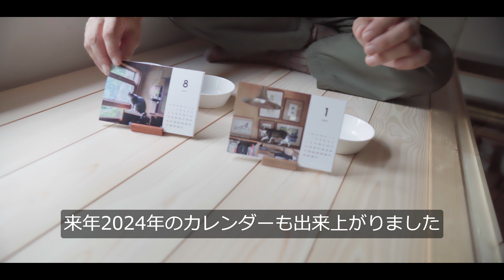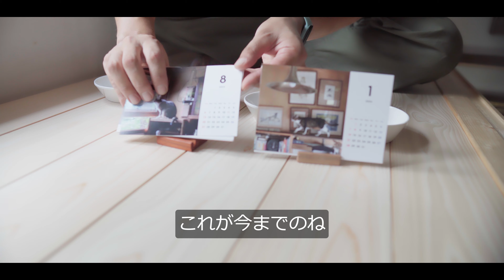壊された網戸の修理【DIY】｜最後の抽選会［おまけ］田舎にまつわる話⑪［vol.154］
☝毎週月曜日(午後６時)に更新しています

今回は、簡単なDIYと抽選会の動画です！

夏の強烈な太陽光から小屋を守る「ロールスクリーン」
害虫対策としての「トラロープ」
おーちゃんに壊された「網戸の修理」

田舎にまつわる話は11回目となりました

［もくじ］
0:00　【暑さ対策】ロールスクリーン
0:18　【害虫対策】トラロープ
1:25　【DIY】網戸の修理
4:50　【おまけ】田舎にまつわる話⑪
7:29　【お知らせ＆抽選会】激アツ抽選会（当選率25％）

［ご挨拶］
小屋暮らし10年目になりました
小屋暮らしの日常、DIY、猫たちの動画がメインになります

国民の義務を果たすべく、古道具屋で生計を立てられるよう目下修行中です

・小屋暮らしとは？

小屋の内装・外装について / Interior＆Exterior of our Tiny House｜
小屋暮らしの基本情報 (How we live in tiny house)｜

［古道具］
Yahoo! JAPAN ID：ccwee88434

［応援する※Amazon］

テロルの小屋暮らし田舎暮らしはamazon.co.jpを宣伝しリンクすることによってサイトが紹介料を獲得できる手段を提供することを目的に設定されたアフィリエイト宣伝プログラムである、Amazonアソシエイト・プログラムに参加しています。